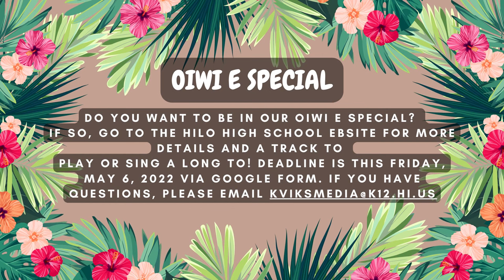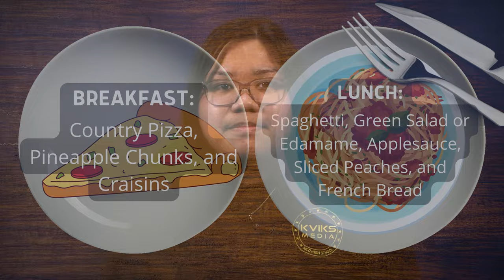05/04/2022 KVIKS News Bulletin